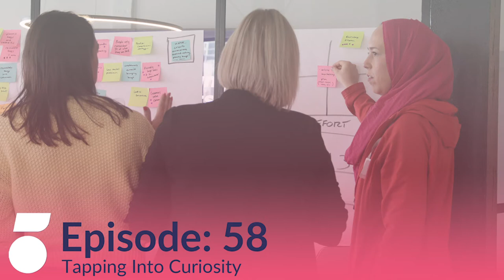Tapping Into Curiosity | Option Five Ep. 58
On a scale of 1-10, how curious of a person are you? In this episode, George & Dan unpack the real value of curiosity on an individual and team-wide level, backed by research from Harvard’s 3-part series, “Why Curiosity Matters.” Hear some of the life-changing advantages of curiosity and how to foster a more naturally curious environment at work.

Crema is a digital product agency in Kansas City that collaborates with enterprises and small businesses to enhance internal efficiency & innovate with software. Our product teams are composed of designers, test engineers, developers, product managers and strategists that use an agile framework to create products quickly.

Though headquartered in Kansas City, we work with clients around the globe and leverage remote team members to build connections around the country. Our channel is updated regularly with educational content, happenings around the office, and opinions on the latest tools & trends.